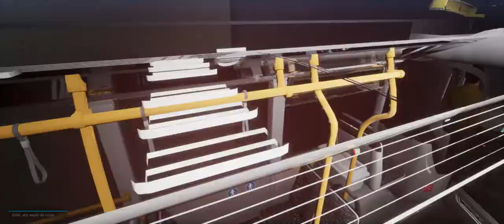Bus Simulator 18 2021 07 12 17 58 37